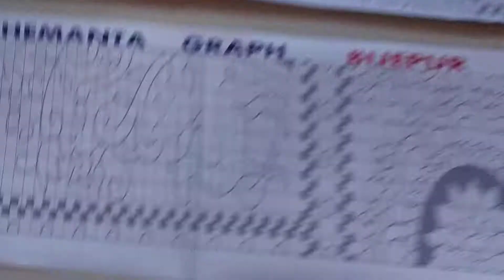sambalpuri saree /paper graph/ mob-8144568480